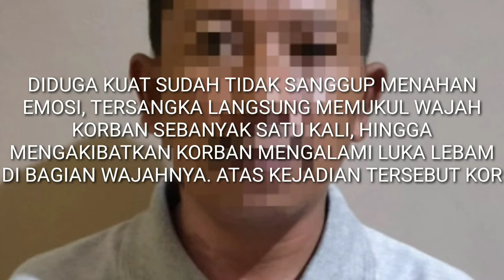Tegur Warganya Bawa Tamu Tanpa Lapor RT, Perangkat Desa Karang Paiton Dianiaya.